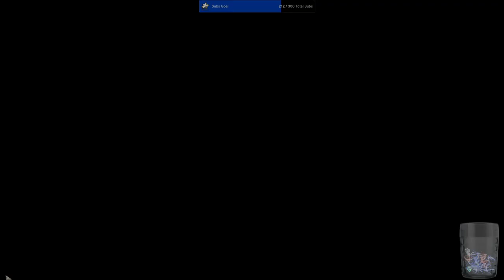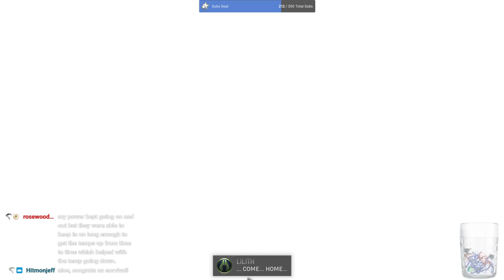Marvel's Midnight Suns | Part #9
Or if you get it on Epic use creator code fliksgamingstuff